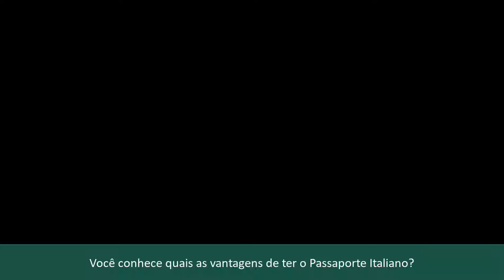Vantagem do Passaporte Europeu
Dr. Alexandre Valera, fundador da Firenze Cidadania Italiana, conta um pouco sobre as inúmeras vantagens do Passaporte Europeu